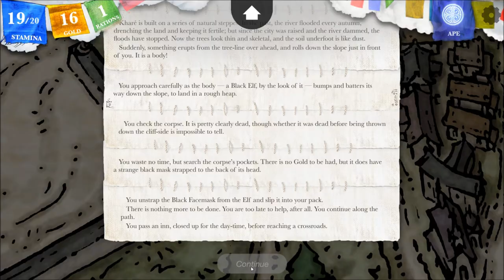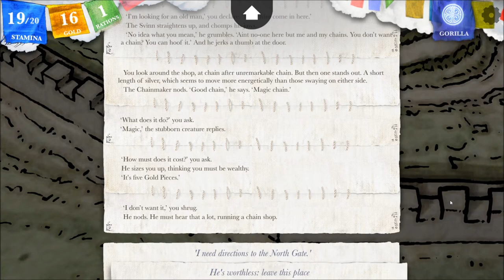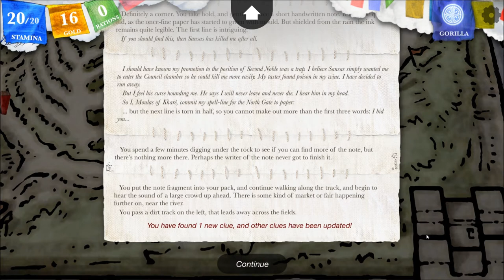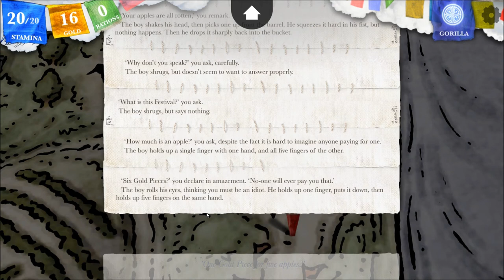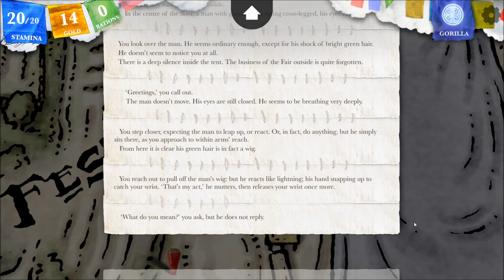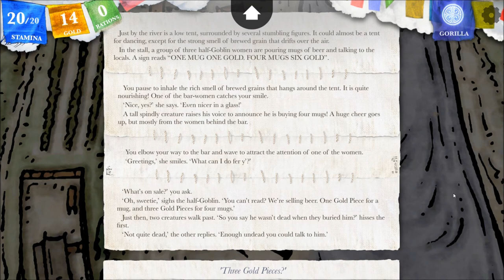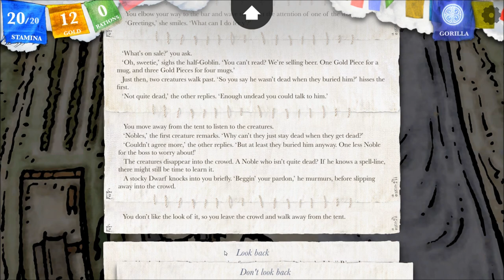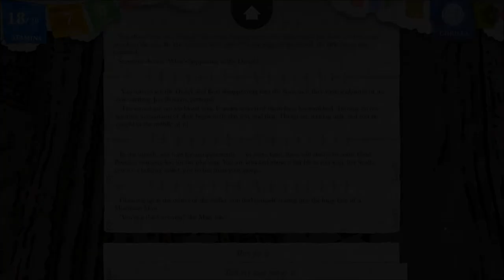Let's Interactively Play Sorcery!, Part 7: Kharé Fair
(Kharé - Cityport of Traps, Part 2) After leaving the prison, we come across a fair. Then we find that some things are missing...

This is a weekly interactive Let's Play, in which I will choose your comments to decide the beginning of the next video! I'm playing this blind, and I'd love for you to adventure along with me! Watch the episode and leave your suggestions below.